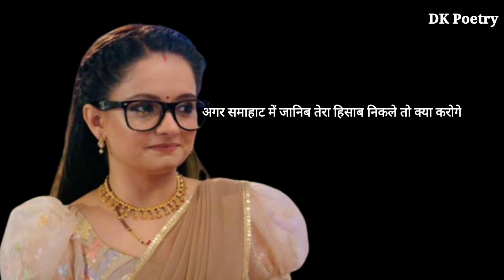Naye Log Kharab Nikle To Kya Karoge DK Poetry